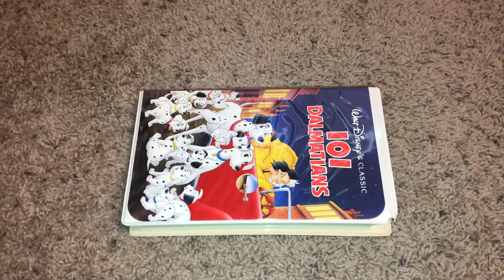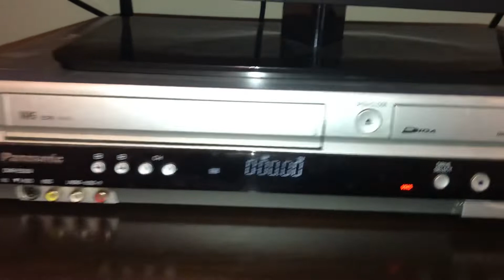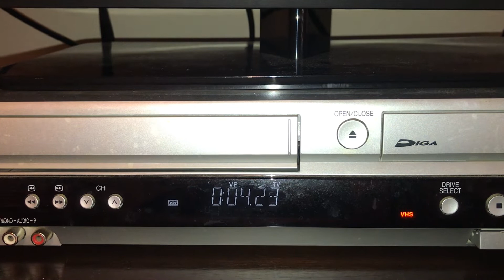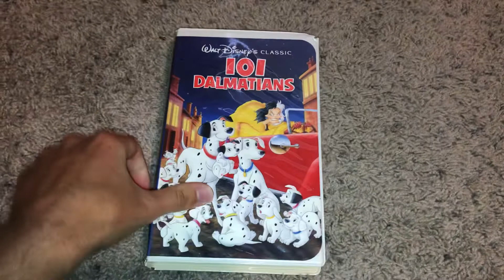Demonstration On My Panasonic VCR/DVD Combo On My 101 Dalmatians 1992 Demo VHS